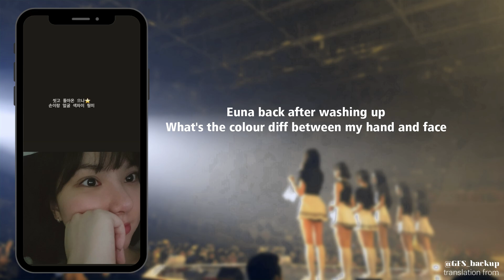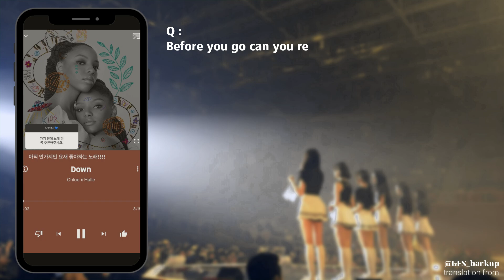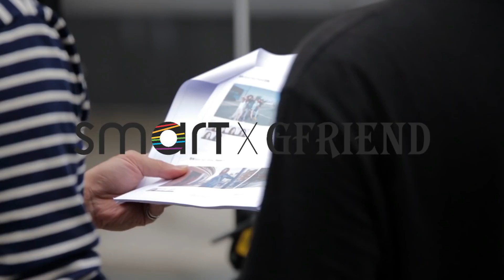EUNHA QnA ON INSTAGRAM 210904 (ENG Translation)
KIM SOJUNG
JUNG YERIN
JUNG EUNBI
CHOI YUNA
HWANG EUNBI
KIM YEWON